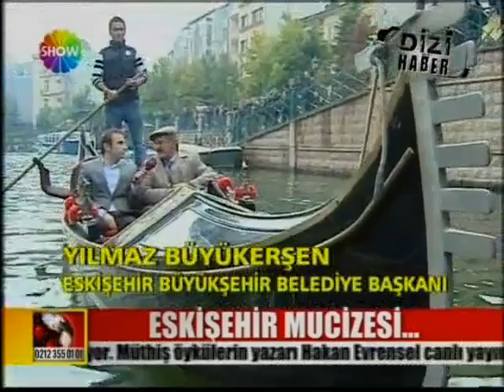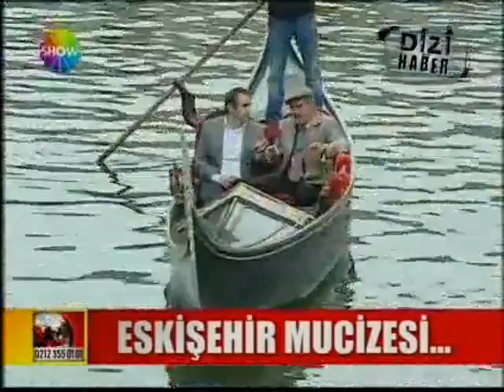ESKİŞEHİR MUCİZESİ ! bambaşka şehir'dir ESKİŞEHİR!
Recep KURT Memleketim...Eskişehir halkı, memleketini çağdaş seviyeye getirmeye çalışan Yılmaz BÜYÜKERŞEN'e inandı...Sahiplendi. Yılmaz BÜYÜKERŞEN hakkında oyunlar oynanmaya da çalışsa da .Başarılı olamayacaklar...Çünkü arkasında O'na inanan halk var. Eskişehir halkı aydındır...çağdaştır...Çağdaşlık görüntüyle değil beyinledir...Kız-erkek ayrımı yapmamaktır...Eğitime önem vermektir